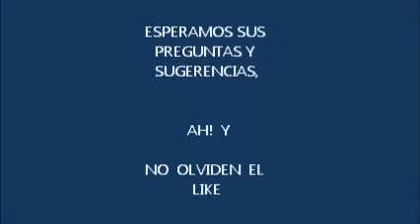Trampa Blackburn, Ajedrez para principiantes